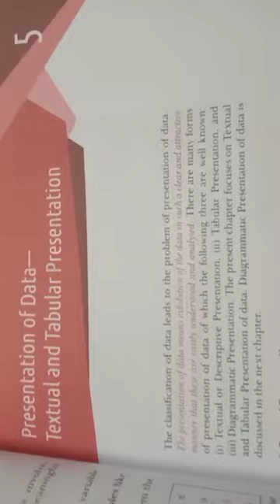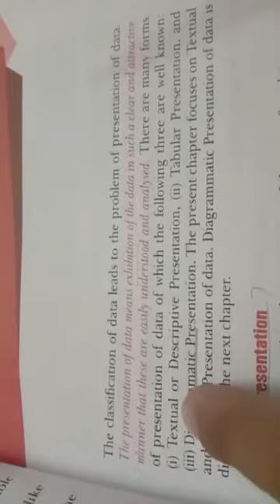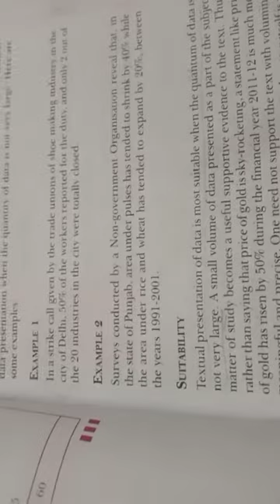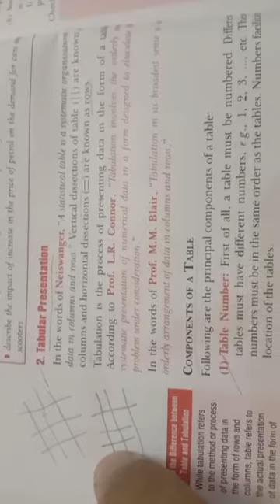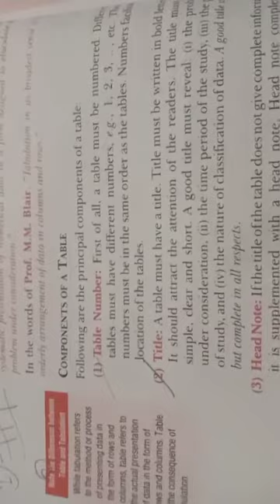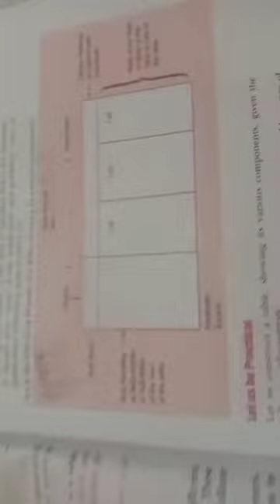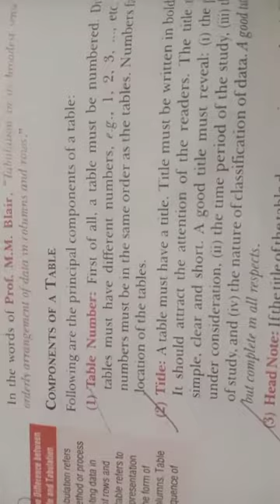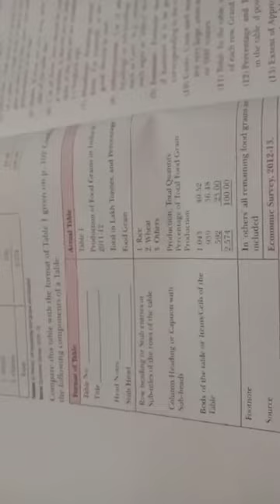Class 11 presentation of data ..... Textual and tabular presentation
Chapter 5 topic 1 statistics for economics...